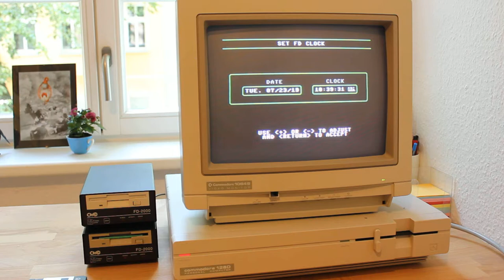Loading FD-Tools, testing the RTC and formatting a 1.6MB disk (edited)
Video showing the FD-2000 loading the FD-Tools utilities, testing the RTC and formatting a 1.6MB disk (this part is sped up 10x for the sake of brevity)